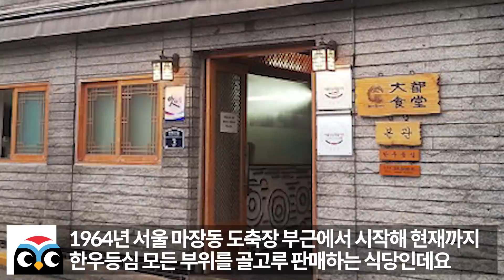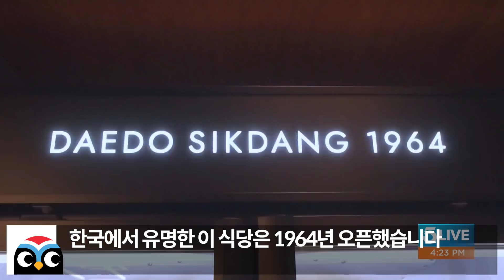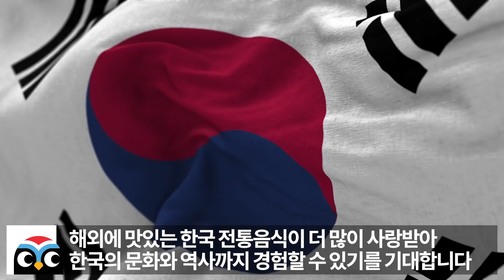미국LA한복판에 마장동 축산시장 그대로 옮겨다놓자 난리난 상황